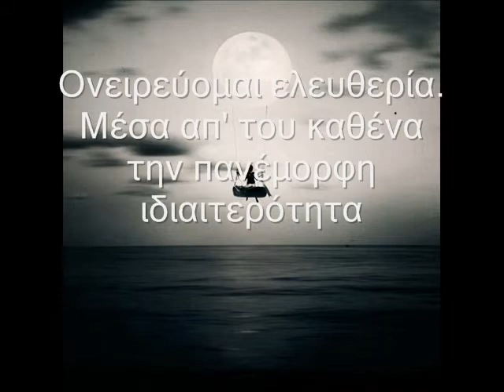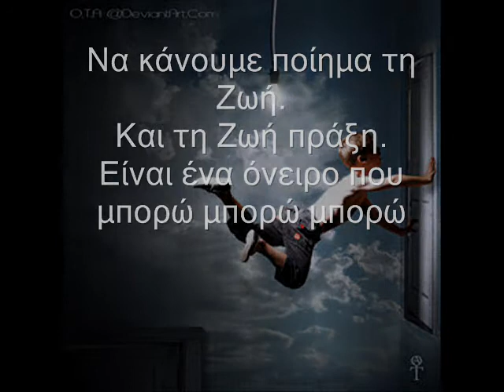Κατερίνα Γώγου, Υπερασπίζομαι την αναρχία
Λογοτεχνία Α΄ λυκείου 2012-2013: Κλεοπάτρα Τρυφωνίδου, Αθανασία Τσομπανίδου, Γεωργία Χατζηεφραιμίδου

Η Κατερίνα Γώγου γεννήθηκε στην Αθήνα στις 1 Ιουνίου 1940 και αυτοκτόνησε με χάπια και αλκοόλ στις 3 Οκτωβρίου 1993. Ξεκίνησε από μικρή καριέρα στην ηθοποιία αλλά αργότερα στράφηκε στην ποίηση. Τα ποιήματα της είναι γνωστά για τον αντισυμβατικό χαρακτήρα τους καθώς και τις αναρχικές ιδέες που πρόβαλε. Είχε μια κόρη, την Μυρτώ. Εργάστηκε από μικρή ηλικία σε παιδικούς θεατρικούς θιάσους και στον κινηματογράφο, κυρίως σε ταινίες της Φίνος Φιλμς, όπως "Το ξύλο βγήκε απ' τον Παράδεισο (1959)", "Μια τρελή, τρελή οικογένεια (1965)" και πολλές άλλες. Σπούδασε στην δραματική σχολή του Τάκη Μουζενίδη και στην σχολή χορού Πράτσικα, Ζουρούδη και Βαρούτη. Πρωτοεμφανίστηκε με το θίασο Ντίνου Ηλιόπουλου, το 1961, στο έργο των Ευαγγελίδη - Μαρή «Ο Κύριος πέντε τοις εκατό». Από τα τέλη της δεκαετίας του 1970 ασχολήθηκε με την ποίηση, εγκαταλείποντας τον κινηματογράφο. Το πρώτο της βιβλίο εκδόθηκε με τίτλο "Τρια κλικ αριστερά". Ωστόσο, πολλοί ήταν και αυτοί που εμπνεύστηκαν και έγραψαν βιβλία για αυτήν, όπως η Βιργινία Σπυράτου: "Κατερίνα Γώγου: Έρωτας Θανάτου (2007)".

Το ποίημα της Κατερίνας Γώγου ''Ονειρεύομαι'' ανήκει στη κατηγορία των μοντέρνων ποιημάτων. Υπάρχουν πολλά στοιχεία που δικαιολογούν αυτόν τον ισχυρισμό. Το ποίημα έχει ελεύθερο στίχο,χωρίς ομοιοκαταληξία και χωρίς μέτρο.